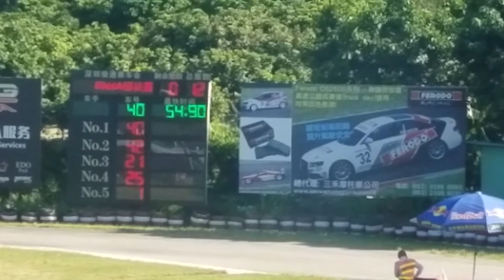HKKU 20160724 (2016R5P2) 80A FINAL